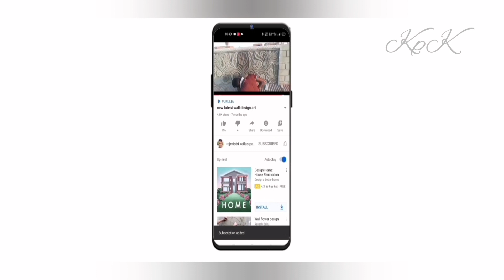Plaster Techniques For Finishing The Gate window #